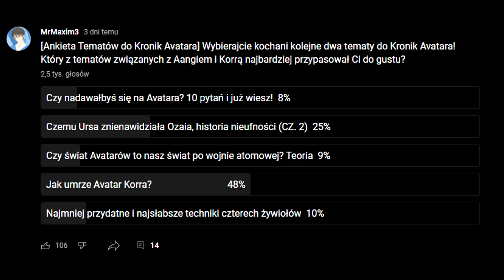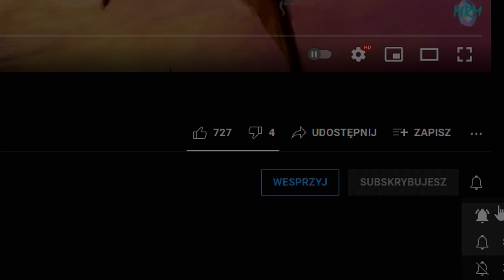CZEMU URSA ZNIENAWIDZIŁA OZAIA, HISTORIA NIEUFNOŚCI (CZ. 2) [KRONIKI AVATARA]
👇 👇 👇 👉Co jest dokładnie w odcinku? Rozwiń opis po więcej! 👈 👇 👇 👇

Ursa, prosta dziewczyna z małej wsi nagle znalazła się na celowniku królewskiej rodziny narodu ognia. Miała zostać żoną Ozaia, faceta, którego praktycznie nie znała. Do tego okazał się...